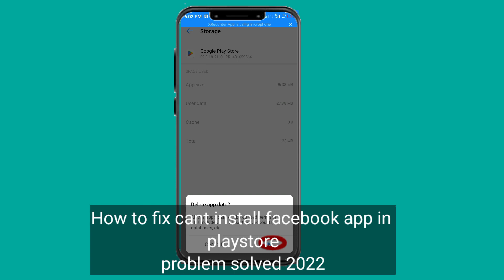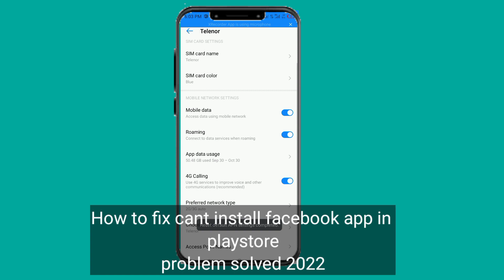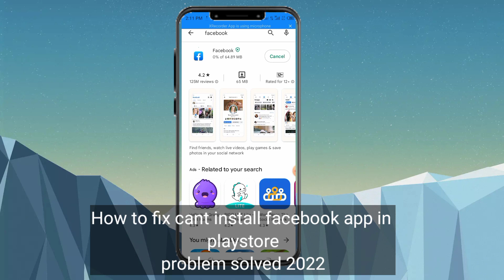How to fix cant install facebook app in playstore problem solve 2023 how to fix cant facebook instal